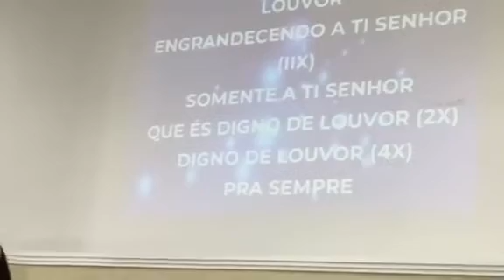ENGRANDECENDO A TI SENHOR CANTORA SOFIA CARDOSO ASS DE DEUS MINISTÉRIO YAHWEH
☎️ Contato para Agendamentos: 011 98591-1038.

Adquira o novo Cd e o Livro “Convicção do Chamado” no Mercado livre.